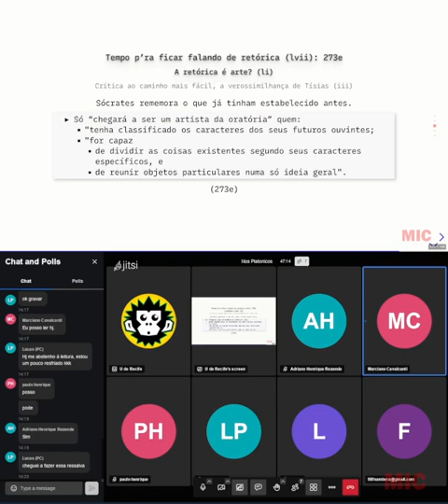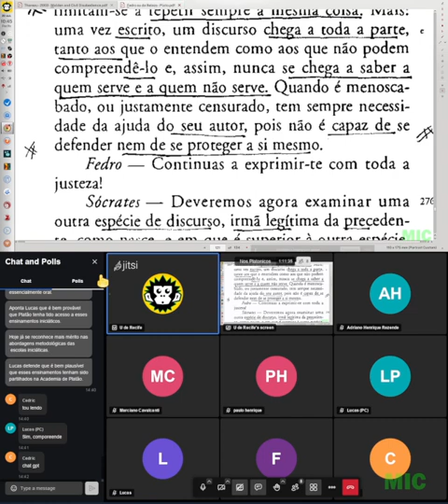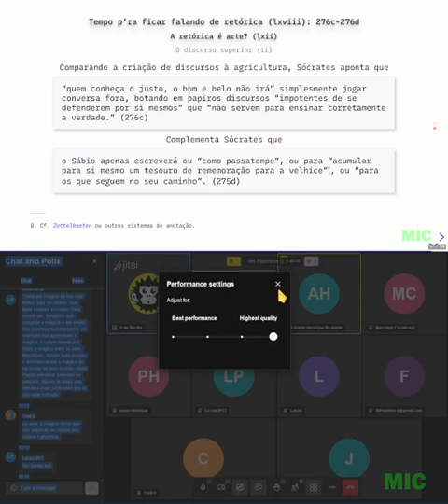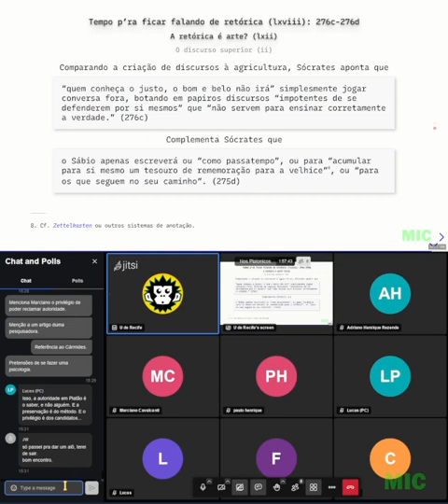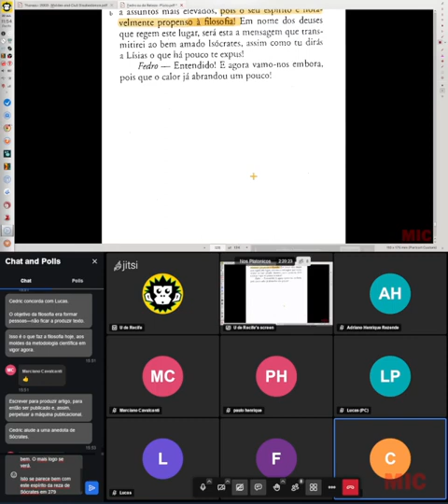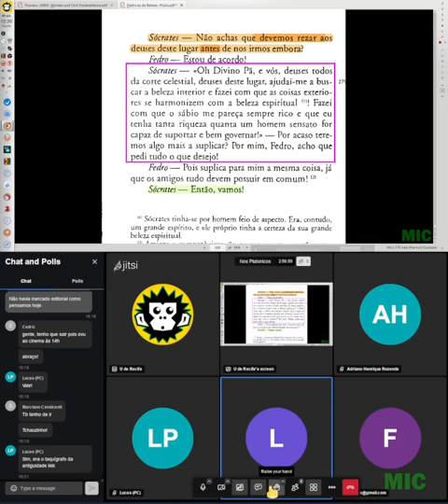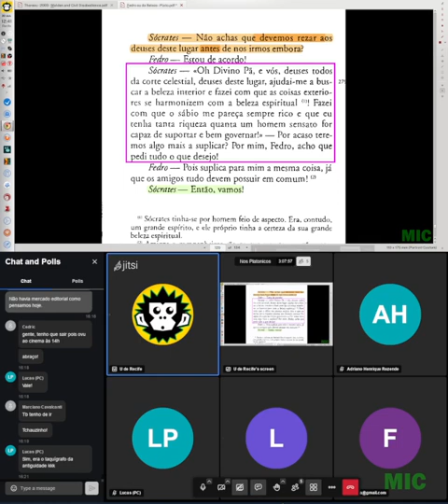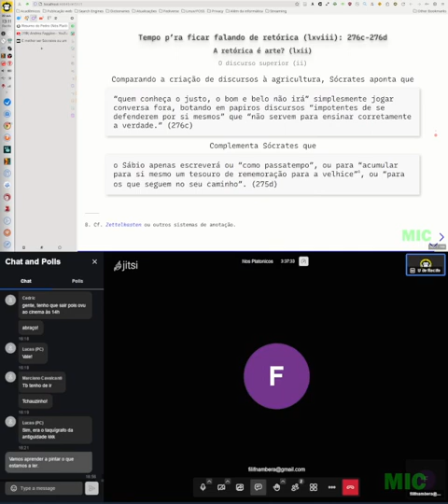Nós Platônicos lendo Fedro, encontro de 13 de outubro de 2023.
Leitura comentada do diálogo Fedro, 275c a 279c (fim do diálogo).